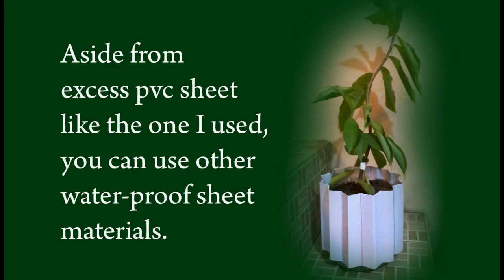DIY Recycled Plastic Pot. Turn it into simple yet elegant Flower Vase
In this video, I just added a decorative portion to my reused flower pot made from plastic 5-liter container. I just used an excess pvc sheet to add a simple yet elegant design to my existing flower pot.

If you want to do this idea, you can use any available material. It is best if you use a water-proof material.